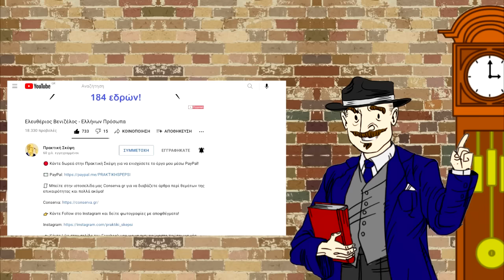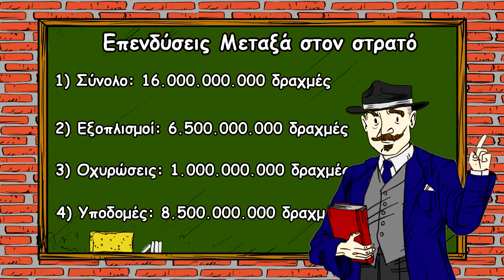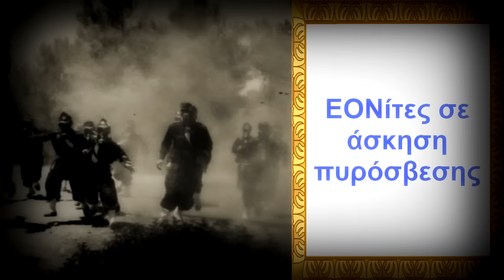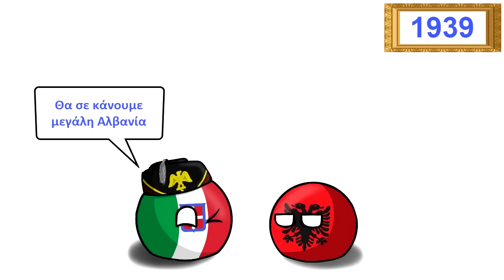Πως ο Μεταξάς ετοίμασε την Ελλάδα για τον Β' Π.Π.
🔴 Κάντε δωρεά στην Πρακτική Σκέψη για να ενισχύσετε το έργο μου μέσω PayPal!

👉Ακολουθήστε την Πρακτική Σκέψη παντού!

📸Follow στο Instagram!

🔷Like στο Facebook!

⚫Ακολουθήστε στο ΤikTok!

📚 ΒΙΒΛΙΑ:

📕 1. Ο Ιωάννης Μεταξάς: Η πορεία προς την δόξα - Μάνος Χατζηδάκης

📗 2. Ο Μεταξάς και η εποχή του - Βερέμης Θάνος

📘 3. Η Ελλάς της 4ης Αυγούστου και οι Μεγάλες δυνάμις - Δημήτρης Κιτσίκης

📙 4. H εποποιΐα του οχυρού Ρούπελ & των οχυρών της γραμμής Μεταξά – Ιωάννου Γιαννάκενα

📕 5. Ο Εθνικός στρατός μας 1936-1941 – Ελεύθερη σκέψις

📗 6. Η εδαφική ολοκλήρωση της Ελλάδας – Διβάνη Λένα

📘 7. Μετά το 1922 Η παράταση του διχασμού - Γιώργος Μαυρογορδάτος

📼 6. Η μηχανή του χρόνου - Το διπλωματικό παρασκήνιο του 1940

0:00 Εισαγωγή
0:52 Mare Nostrum
3:08 Προετοιμασία πολέμου
7:35 Το ΟΧΙ